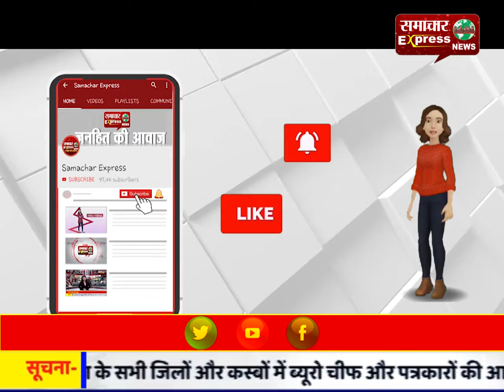छत्तीसगढ़ : गुस्साए ग्रामीणों ने किया एसडीएम ऑफिस का घेराव